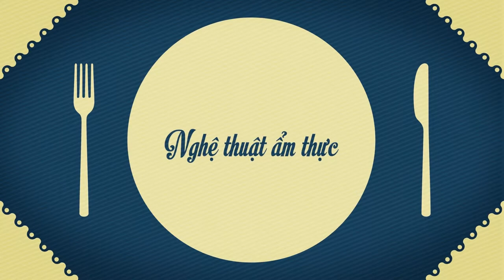Ba Ba Chuối đậu tại Nhà Hàng Qua Ngon